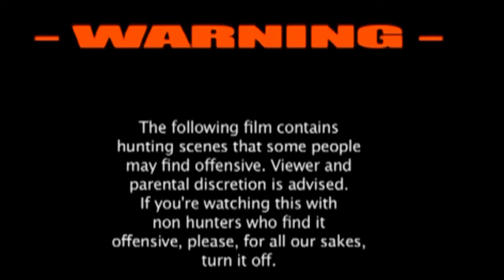Pig hunting with dogs Australia 2016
Once again we were back out hunting the wheat stubble and scrub blocks, a lot of mobs as per usual. We managed to get a couple good boars. the dogs we used in this video are a Bully Greyhound pup (the white dog) and an older dog which is a Catahoula.

If you have some good footage of you catching some pigs and want to be on the next video send it to and you could be on the next video!

Songs by Jack and Jack "like that" feat. skate
The Fray "How to save a life" Jiggers Bootleg